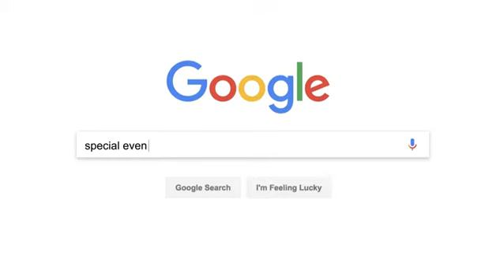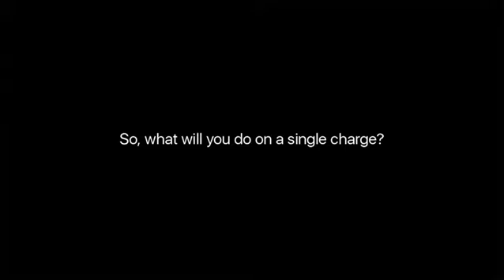TicWatch Pro Bluetooth Smartwatch with NFC, AMOLED Display and More